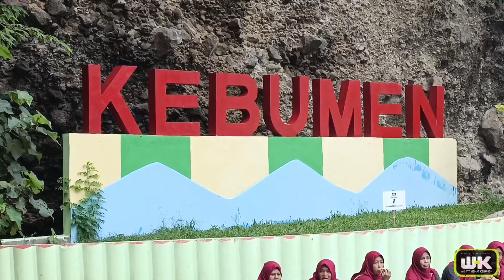JAMBORE PUSKESMAS KUTOWINANGUN GOES TO KARANGBOLONG